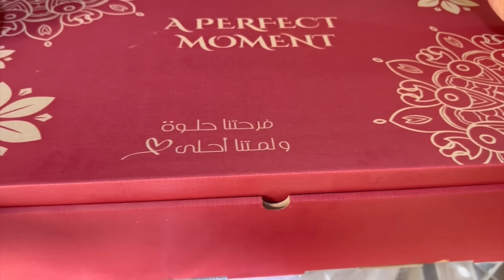روتين مابين الطلبية وبين تحضيرات عمري للعيد🤭سبقت في روحي شاركت معاكم ڤندورة العيد من بااعد الحلويات😅